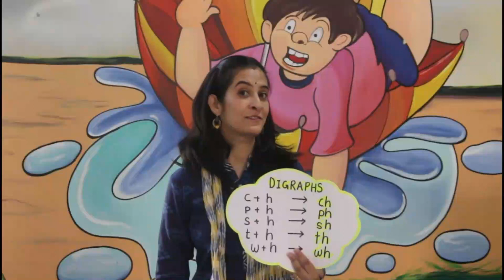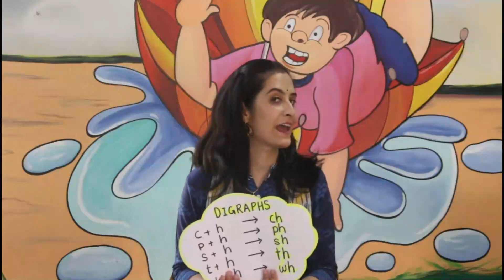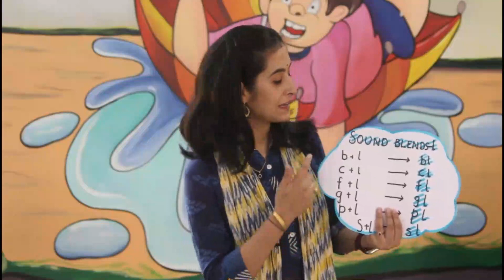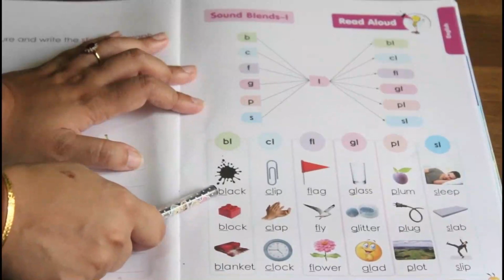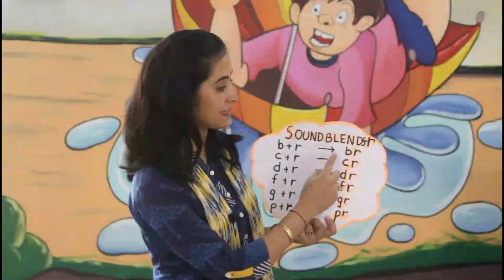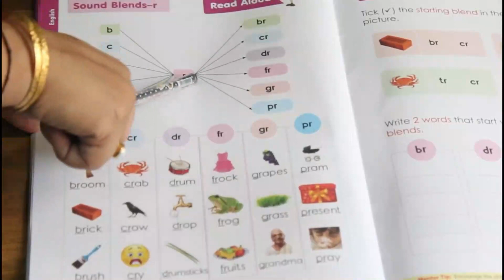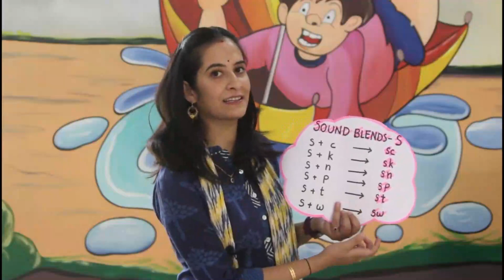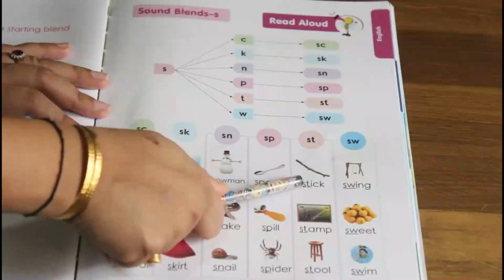NOVEMBER 2: UKG: ENGLISH: DIAGRAPHS